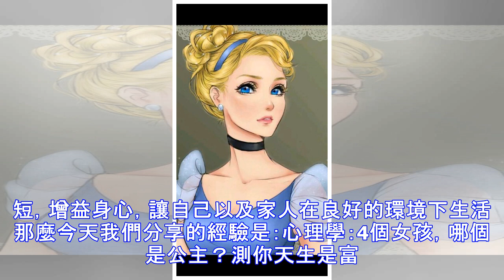心理學：第一感覺，哪個女孩是真公主，測試你是不是富貴命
心理學:第一感覺，哪個女孩是真公主，測試你是不是富貴命心理學是一門研究人的心理，精神，行為特徵的一門學科，可以極大的幫助人們調整心理，健康身心，每天通過讀一些心理學的小故事，可以增長我們的見聞，開拓我們的眼界，健康我們的生活，取長補短，增益身心，讓自己以及家人在良好的環境下生活 那麼今天我們分享的經驗是：心理學：4個女孩，哪個是公主？測你天生是富貴命還是窮鬼命贊助商鏈接 A: ? B: ? C: ? D:贊助商鏈接 ? 一起來揭曉答案吧！ 選擇A的人：你是個富貴命。你比同齡的人家境都好，省去了很多努力。你的運氣一直很好，生來就不缺錢花，也不用很多精力，所以，你的富貴命來的很容易，你是天生就有的...